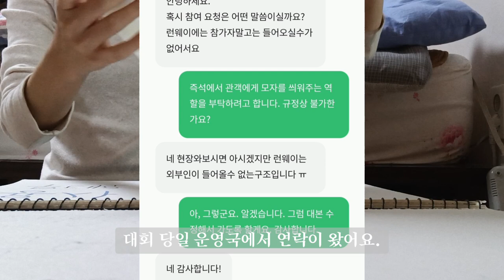2024 국중박이 살아있다 전시품 코스프레 대회 에피소드4_대회준비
2024년 10월 6일에 국립중앙박물관에서 개최한 '국중박이 살아있다 전시품 코스프레 대회' 관련 에피소드를 업로드 합니다.

네번째 영상은 대회준비 과정을 담았습니다.

동영상 자체 자막을 사용해 전달하고픈 내용을 작성했어요.

그럼 즐감 부탁드려요!